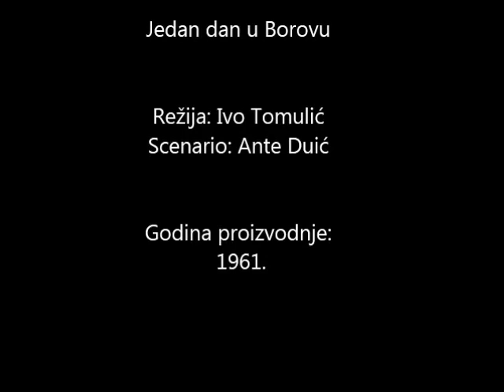Jedan dan u Borovu